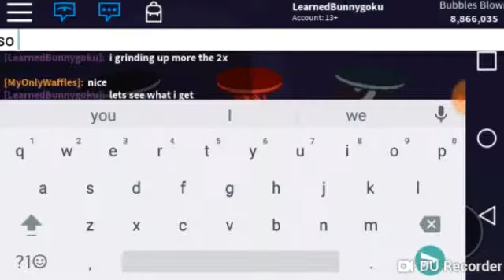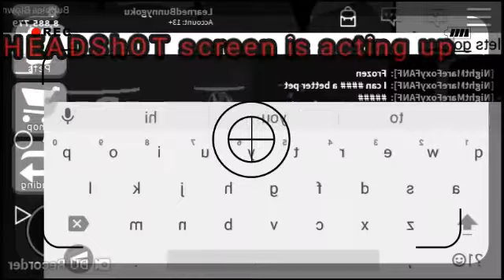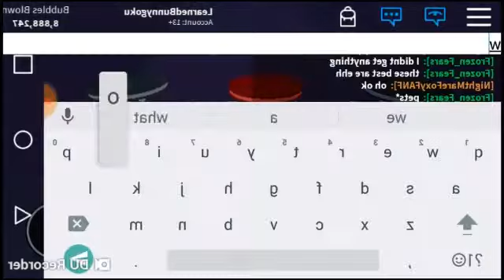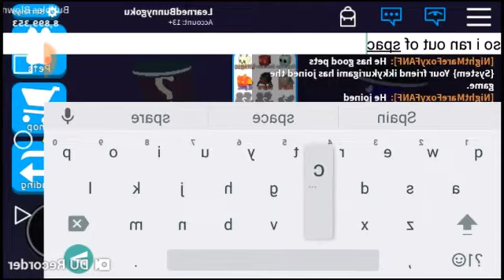I grinded up 30 million gems *secret pet * Roblox bubblegum stimulator